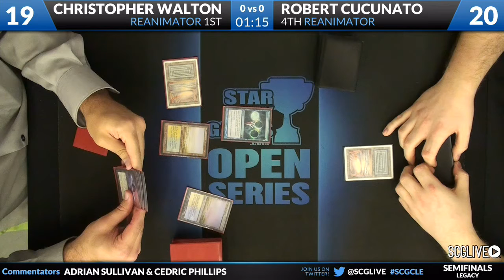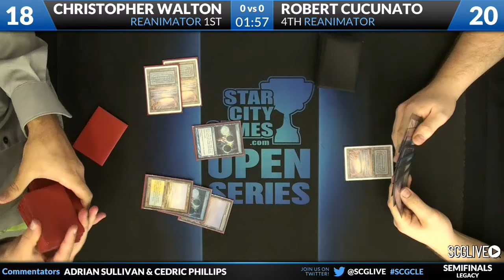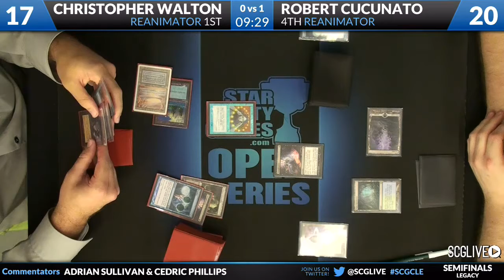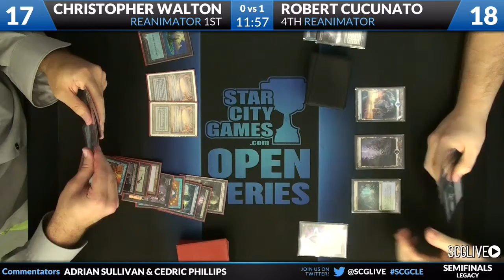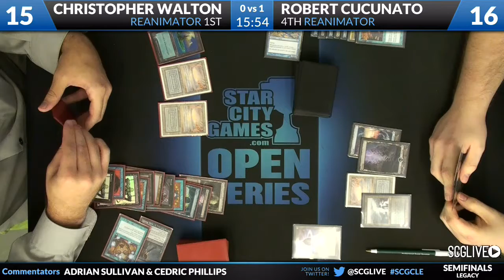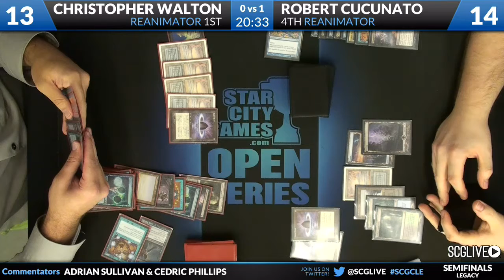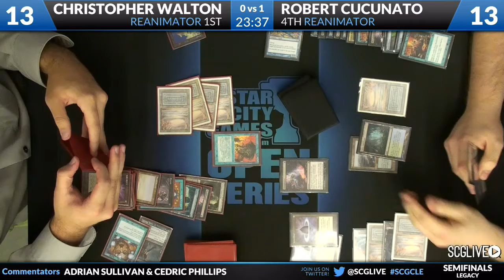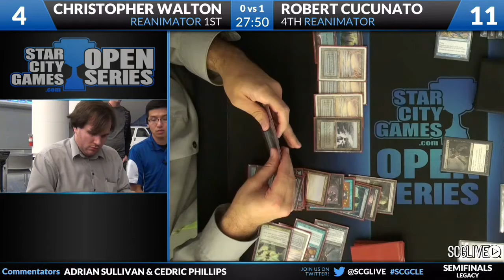SCGCLE - Legacy - Semifinals - Christopher Walton vs Robert Cucunato